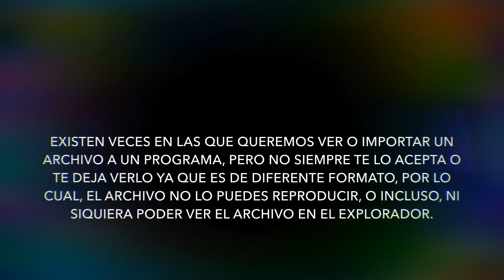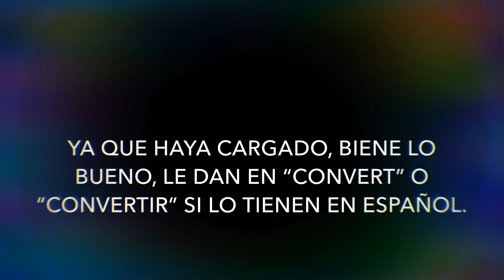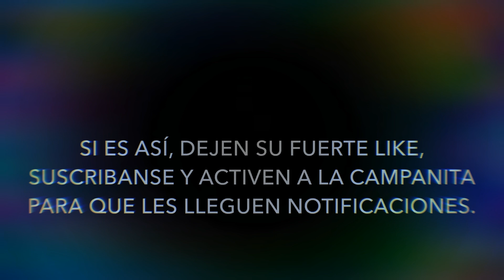TUTORIAL DE: ¿Cómo cambiar el formato de un archivo? ¡¡100% gratis, seguro y online!!, (̾2̾0̾2̾0̾)̾.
Hola a todos, en este video les muestro como cambié el formato de un archivo a otro formato deseable.